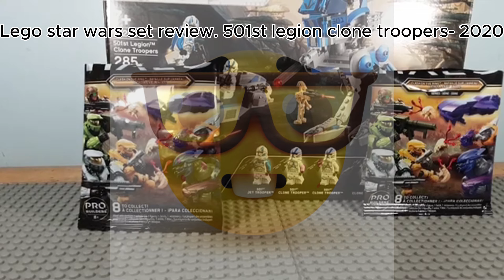The End Of A Era.....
In this video I'M NOT QUITTING YOUTUBE but ending my biggest and longest running series on the channel. The Lego game saga, it's not ending now and may not be gone forever. But my journey playing every lego game ever made is coming to a end this December